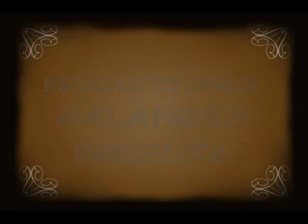Ruta en la Nieve MTB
Ruta del 11/01/2009